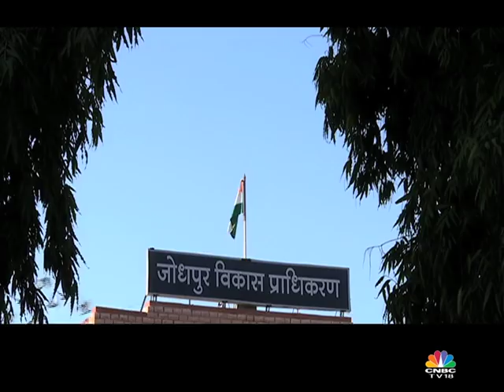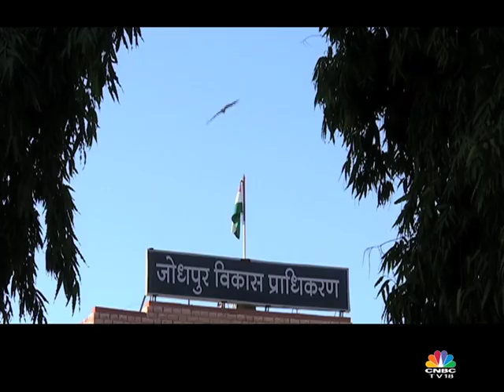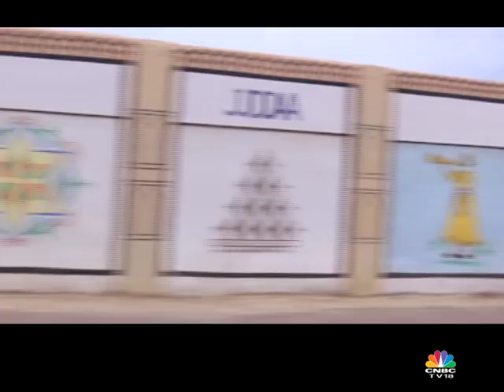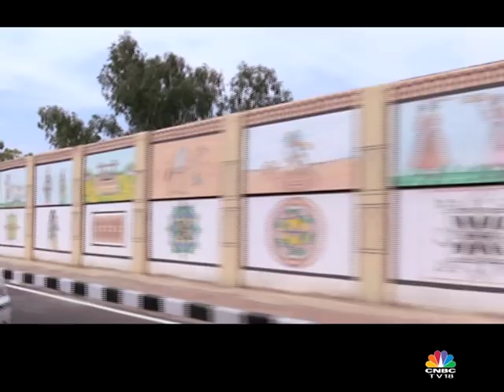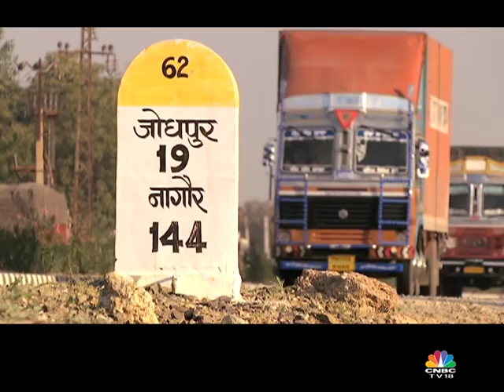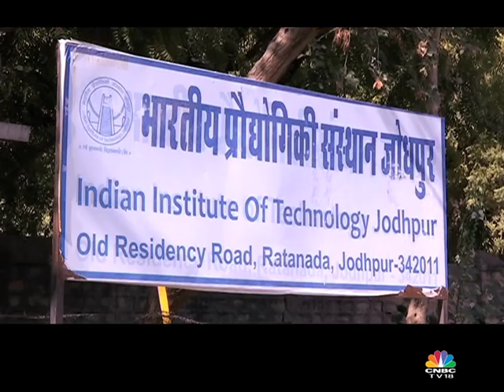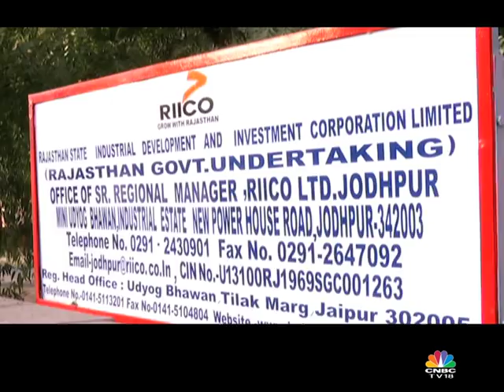Future Cities of India - Jodhpur (Documentary)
This is a documentary on Jodhpur and how the city is emerging as a future city of India